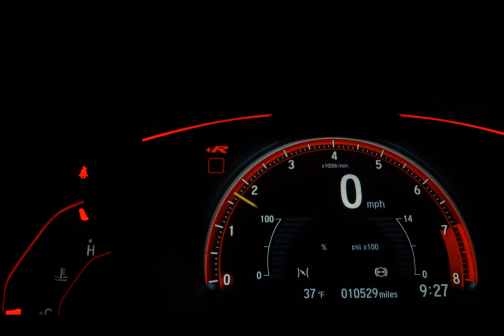CHEVROLET PRISMA - 2013 - São Paulo/SP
Veículo: CHEVROLET / PRISMA 1.0 MPFI LT 8V
Ano: 2012/2013
Combustível: FLEX
Portas: 4 PORTAS
Câmbio: Manual
Cor: PRETA
KM: 240.000

✅ Air Bag
✅ Alarme
✅ Direção Hidráulica
✅ Freio ABS
✅ Travas Elétricas
✅ Vidros Elétricos